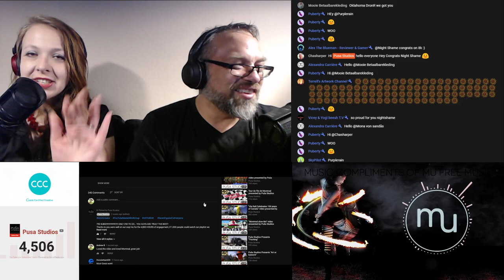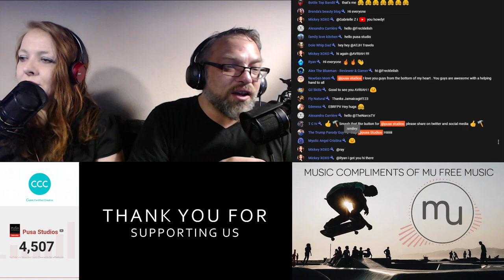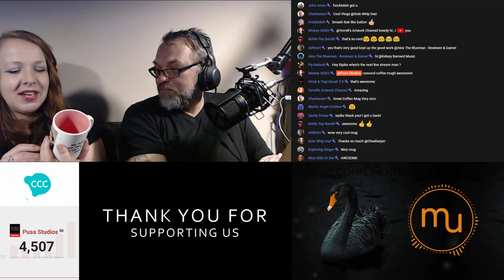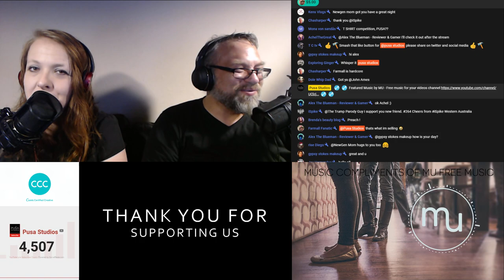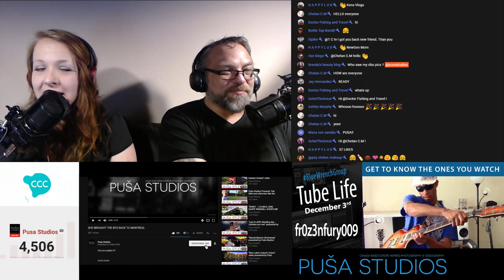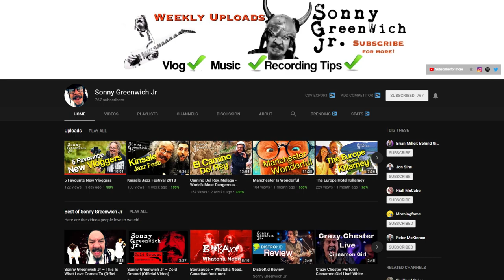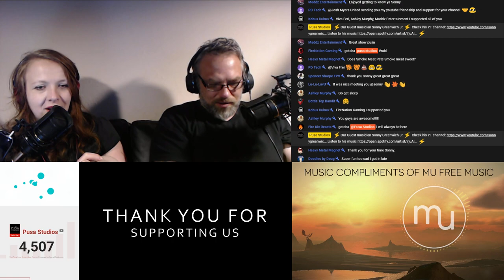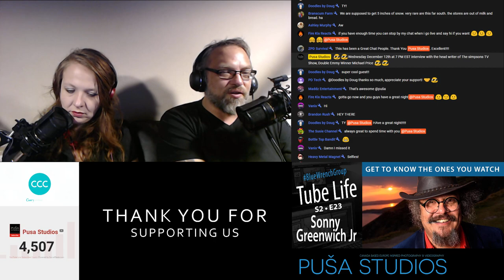Music Career of a Pro Musician | Sonny Greenwich Jr. | Tube Life S02 * E23 on Puša Studios!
Mail Unboxing from South Korea 36:34
Jump right to the interview with Sony Greenwich Jr. 52:53

This Friday Night we have a special treat for you! Join us in the chat with Juno award-winning musician, member of a Canadian rock band of the 90's - Bootsauce, Sony Greenwich Jr. !
We will talk about his music career from '90s till now, his outlook on music evolution and future projects.
We hope Sonny will inspire you with some tips for beginner musicians and share juicy stories from Bootsauce tours!
Ask your questions for our guest in the chat! See you soon!

We are so excited for our Season 2 of Tube Life and we hope so are you! We have an exciting line up of guests, new features and announcements! Join us in the chat and let's have fun together!

Sound and Video while live streaming is so important! We share with you what we use as our live show set up in Amazon links below*
In U.S.
In Canada

Plus, We have Introduced our new live streams, a great way to meet youtubers just like you, learn about them, meet lots of great supportive people in the chat and gain some great tips and tricks on shooting, editing and post and how to grow on the platform. Look for our livestream schedule in our channel's  "about" section. Cheers, and Keep creating!